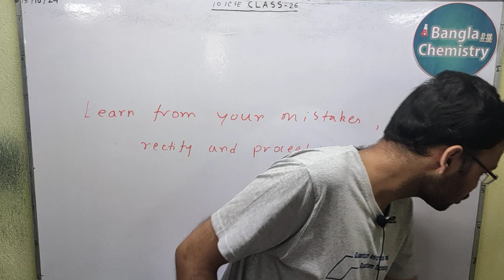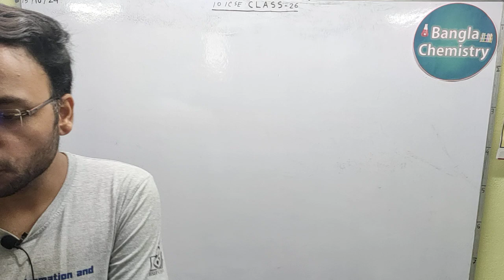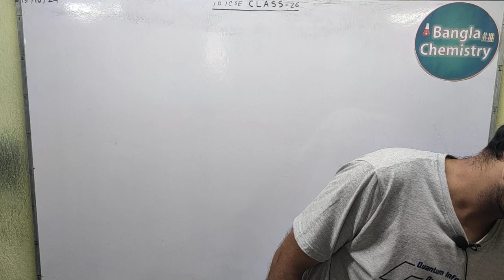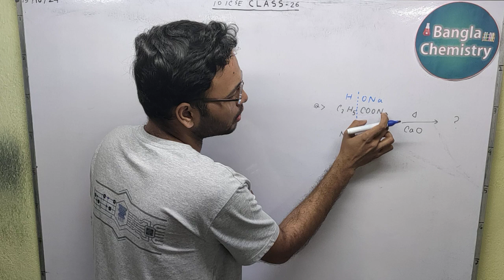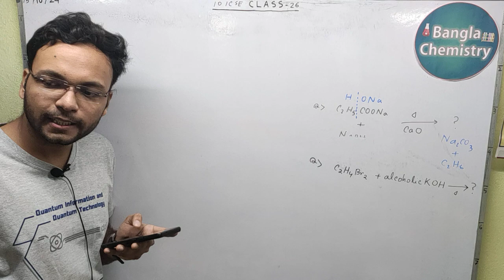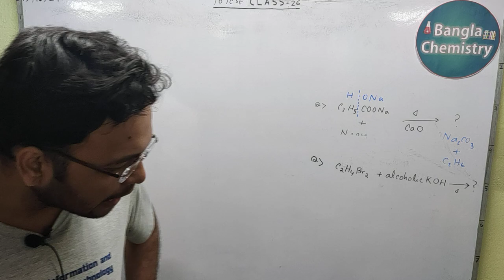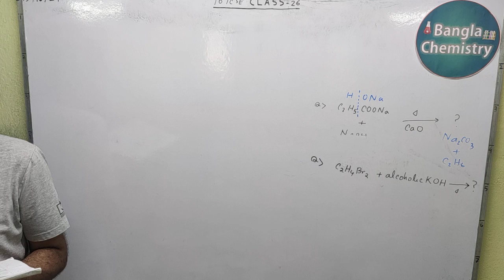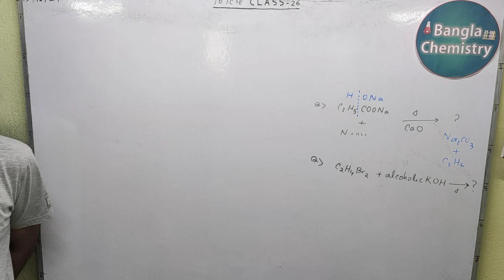Organic chemistry Class 10 ICSE- L6(a) -previous year question answer discussion